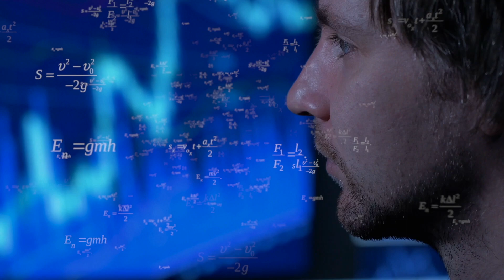How Rare Are Sigma Males?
How Rare Are Sigma Males? If you know the sigma male traits and sigma mindset, you'll find out that sigma males are really rare.

In a world of sheep and the need to belong, is it possible that sigma males are extremely rare?

That's an interesting question. Sigma men certainly aren't common, because the world is full of people who are herd creatures.

People are squashed into groups by their fears, and they band together in safety. The world would be a very dangerous place if we didn't band together, but it has its bad side too, because those who are outsiders are automatically put into the position of potential enemies.

Sigma can be defined as one who doesn't follow the crowd, and who has the courage to stand up for his own beliefs. A sigma male doesn't need a group in order to be himself, and is therefore independent of the group.

The sigma male has several techniques and tactics to remain individualistic and unique.